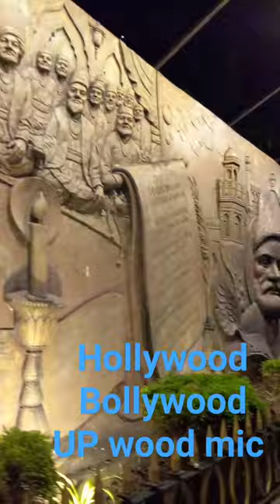actor director writer MIC AYUB KHAN FILMS RETIREMENT UP WOOD MIC FILM'S